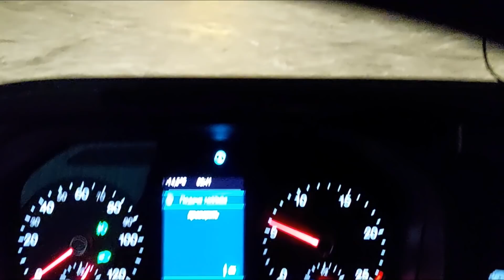НОВОСИБИРСК ИЗ ОКНА ФУРЫ